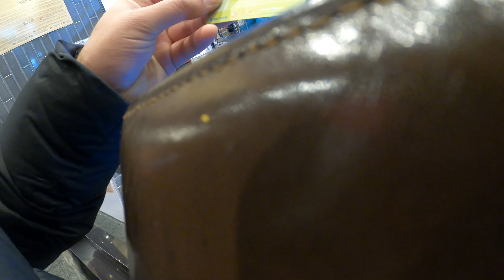Pindi boy in korea ka raja bazar 남포 시장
남포 시장
 korean market
busan market,
pindi boy in korea
pakistani in korea